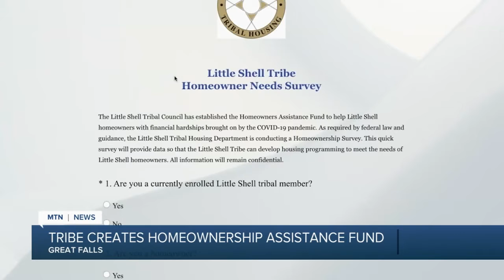Little Shell Tribe creates Homeownership Assistance Fund